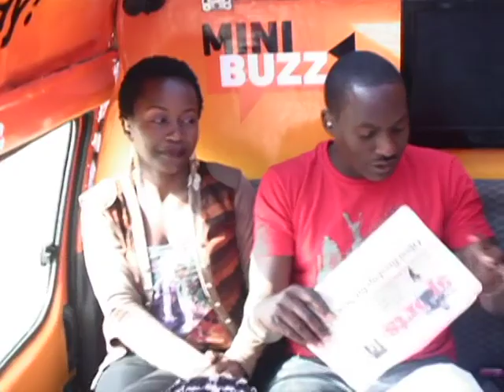Minibuzz Uganda - DO YOU THINK UGANDA CRANES WILL MAKE IT TO THE AFRICAN CUP?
We record the show every morning and broadcast that same evening. On the 06-09-13; we discussed: Do you think the Uganda Cranes will make it to the African Nations Cup?